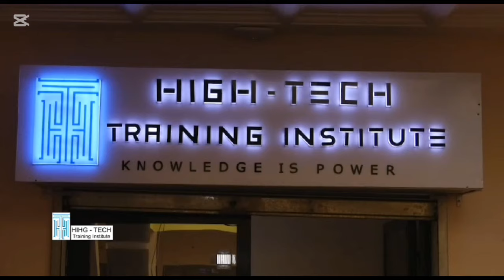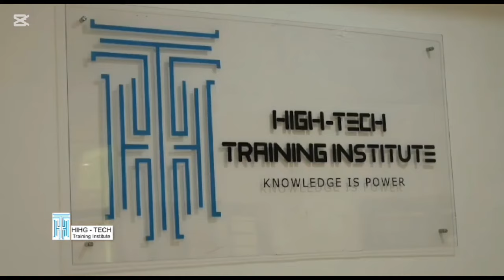⛔GATO le MANAGER: DEBORDO a dit que...Écoutez aussi👇👇👇🤣🤣🤣🤣